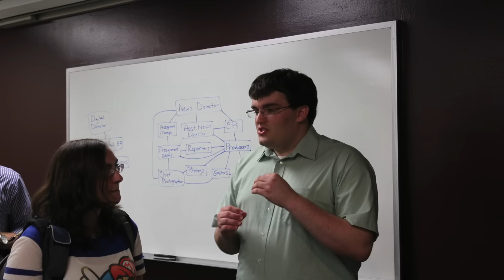2013 OC Photo Blink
With 2013 in the books, here are 2,700 of our 19,105 photos from the year in 5 minutes.  Try not to blink!